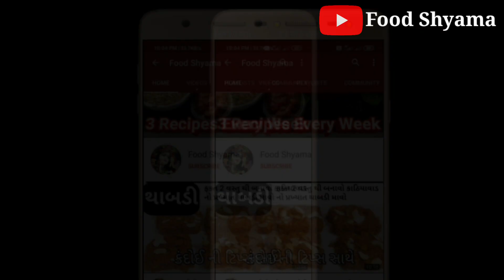શેરડી વગર શેરડી નો રસ પરફેક્ટ ટેસ્ટ અને ટિપ્સ સાથે | sugarcane juice | Food Shyama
by Foodshyama,

Food shyama
foodshyama